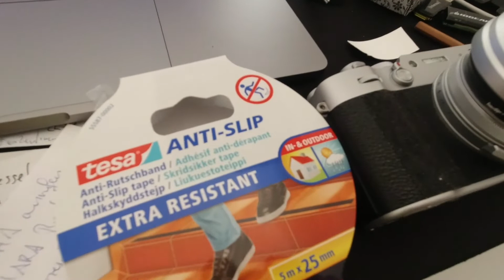Fujifilm X100V ANTI SLIP HACK - Simple hack to improve the grip on almost any camera!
Hi there, this is my little hack to get a better grip on your camera. I hope you like it :)

If you like to buy me a virtual coffee you can do that Thanks!